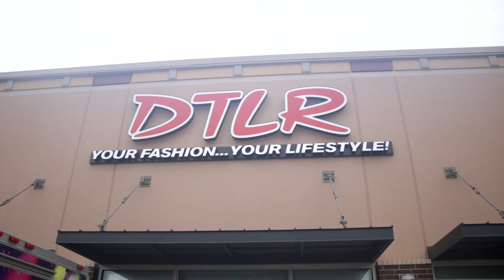Welcome DTLR to Texas- Grand Opening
It's Official DTLR has landed in TEXAS. Make sure you stop by our new Wheatland and Alta Mesa Locations.